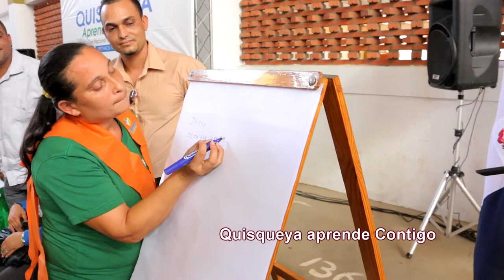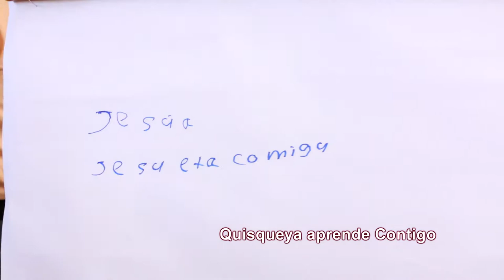Quisqueya aprende Contigo